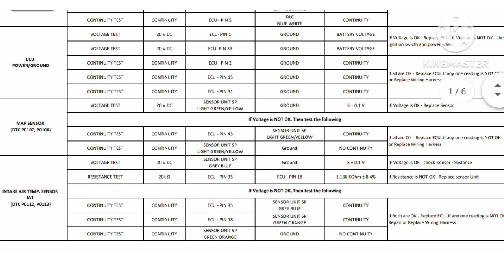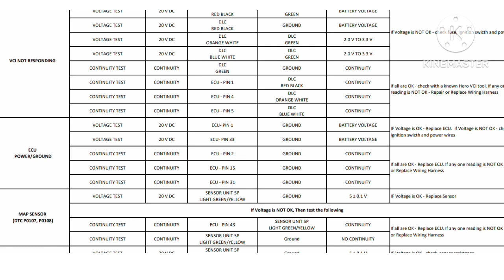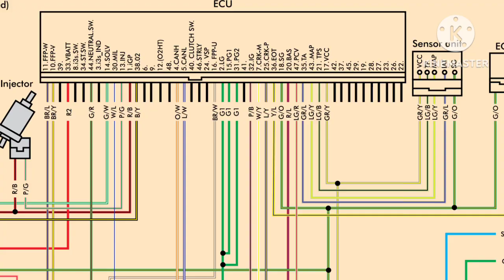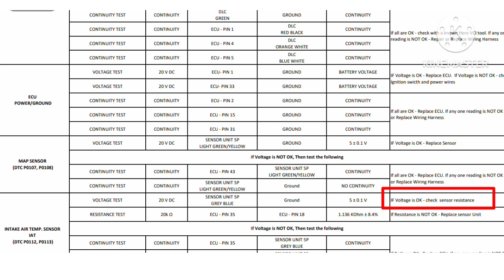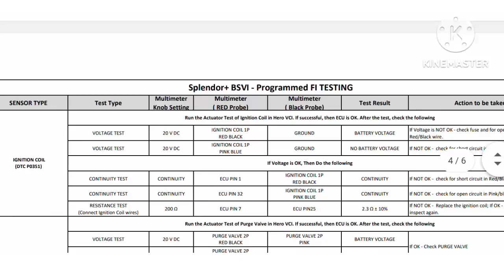Hero Splendor Plus Sensor Testing Menu And PdfFiles Download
Hero Splendor Plus Sensor Testing Menu And Pdf File's  How to Hero Bs6 Bikes Sensor Chucking Manual

Splendor plus Bs6 Sensor Testing Manual PDF Download like

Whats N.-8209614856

इस विडियो मे आपको bs6 bikes splendor Plus के
सभी Sensor के Testing Manual को बताया हे

ओर इस विडियो मे आपको मल्टीमिटर के माध्यम से भी बताया गया हे

की आपको किस तरह से सेन्सर को चैक करना हे   ओर साथियो इस मेन्यू मे आपको

 All Sensor जेसे  ECU /Map Sensor/ Tps Sensor/O2 Sensor/EOT Sensor/Fuel Pump/Carank position Senso

/Purge Valve/Vehicles Speed Sensor/Bank angle Sensor/IGP Sensor

आदी सभी Sensor के बारे मे बताया गया हे

In this video you have been told the Testing Manual of all Sensors of bs6 bikes splendor plus and in

this video you have also been told through multimeter that how to check the sensor and friends in this menu you

will find All Sensor like ECU  /Map Sensor/ Tps Sensor/O2 Sensor/EOT Sensor/Fuel Pump/Carank position Sensor/Purge Valve/Vehicles Speed ​​Sensor/Bank angle Sensor/IGP Sensor etc.

PDF Files Downloadकरने मे समस्या हो तो सम्पर्क कर सकते

Others video Like-

All Bikes महत्वपूर्ण फिरी प्ले And Setting

EOT Sensor Waring--

Bs4 Bikes V/s Bs6 Bikes--

bs6 bikes all Actuator's working

TestingManualbs6motorcyclesensor testing on maltimetermotorcycle wiring manualhow to bs6 motorcycle error code checksensor testing catalogue hero bikes